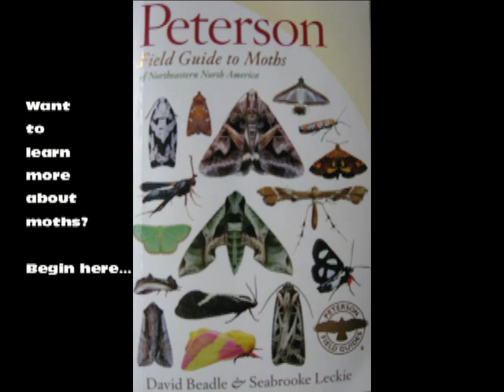Part 11: Common Tent Caterpillar and Lappet Moths (Family Lasiocampidae)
A visual introduction to four species of Tent Caterpillar and Lappet Moths, in the family Lasiocampidae. These include the following three genera: Tolype, Phyllodesma, and Malacosoma. Specimens shown here were photographed in North Dakota during 2012. This short educational film was made in Grand Forks, North Dakota (13 January 2013).